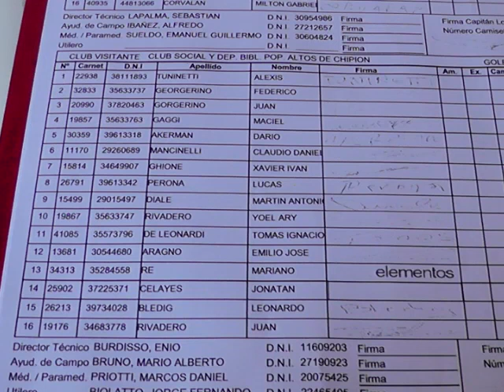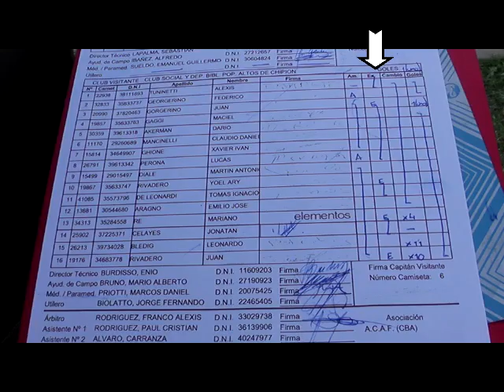Todo era una fiesta hasta que volvió la violencia al fútbol San Jorge B 1 Chipion 1 Final Liga re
Todo era una fiesta hasta que volvió la violencia al fútbol

San Jorge B 1 Chipion 1
Final Liga regional San Francisco Primera B